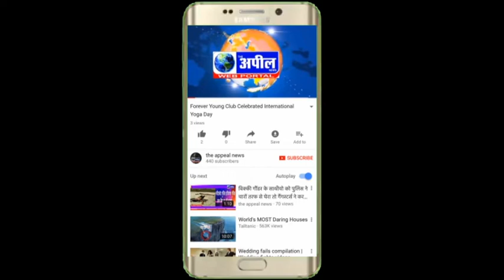रेलवे ने किया आरजी रास्ता बंद तो उठी पुल की मांग | The Appeal News Paper